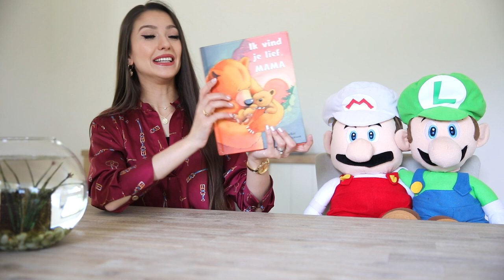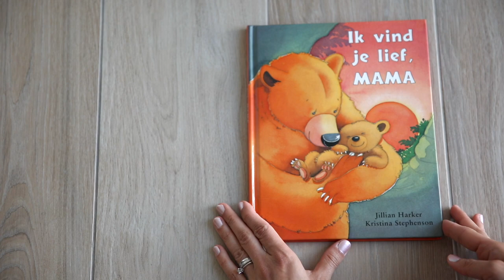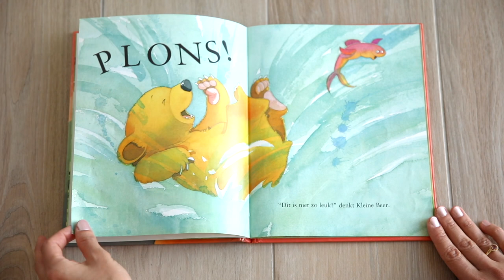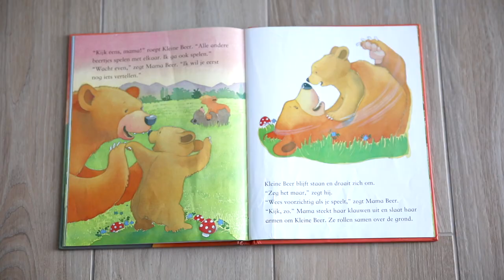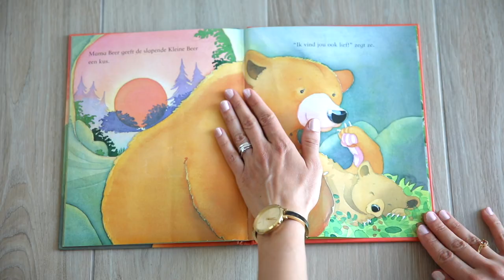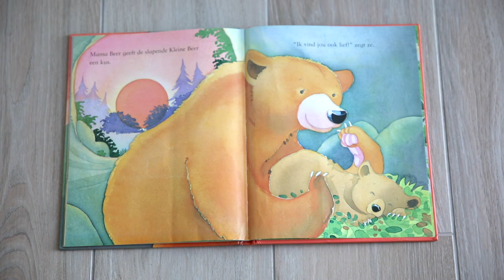JUF MUSHI LEEST VOOR #6 Ik vind je lief, mama 🖤 MushiBeyto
De zesde voorleesvideo van juf Mushi. De titel van dit prentenboek is 'Ik vind je lief, mama', speciaal voor moederdag! De auteur is Jillian Harker. Deze video's maak ik zodat we tijdens deze lockdown vanuit thuis toch nog taalaanbod kunnen bieden aan de kinderen! Ik lees het verhaal voor, geef een leuke verwerking mee en maak een terugkoppeling naar de belangrijkste woorden uit het boek adhv zelfgemaakte visuele woordkaarten!

In de klas lees ik altijd het prentenboek van de week elke dag min. 1 keer interactief voor, want pas dan zullen ze de nieuwe woorden eigen maken en zal de verhaallijn pas echt begrepen worden door de kinderen. Daarom raad ik dat met mijn voorleesvideos ook aan!

Love,
Mushi & Beyto